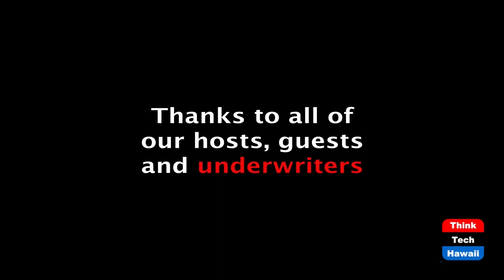Florida State Quarterback McKenzie Milton (Beyond the Lines)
Beyond Football.  The host for this episode is Rusty Komori.  The guest for this episode is McKenzie Milton.

We talk with McKenzie about the importance of character, his mindset in recovering from his devastating knee injury, transferring from Central Florida to Florida State, and competing for the starting quarterback position during his final year of college eligibility.